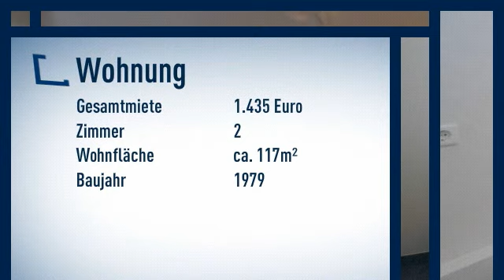Vater Rhein lässt grüßen!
Preis: 1435.00€
Zimmer: 2
Wohnfläche: ca. 117m²

Reinhard Faur

Heinrich-Hertz-Straße
40699 Erkrath